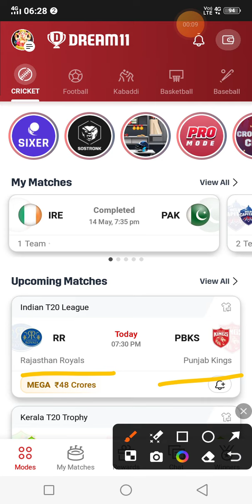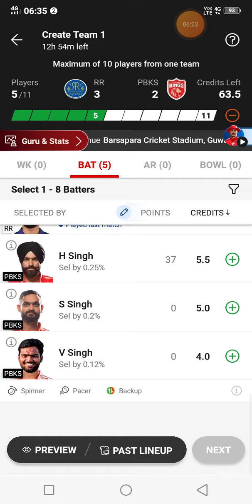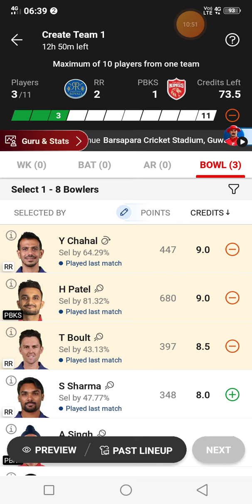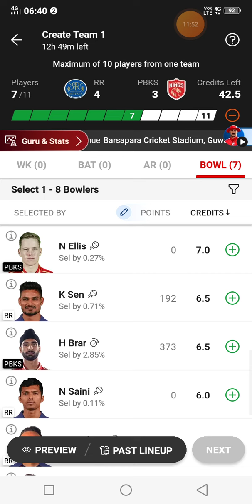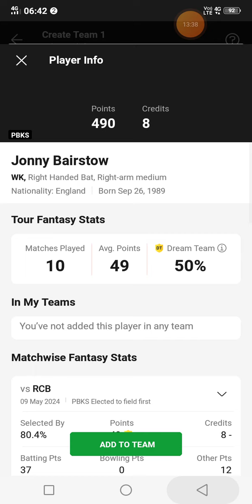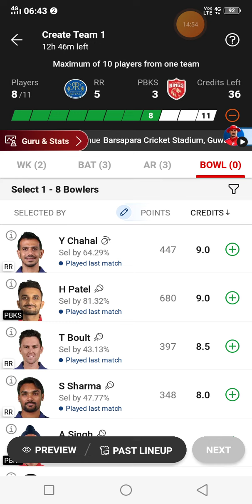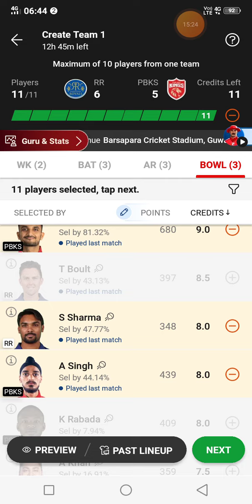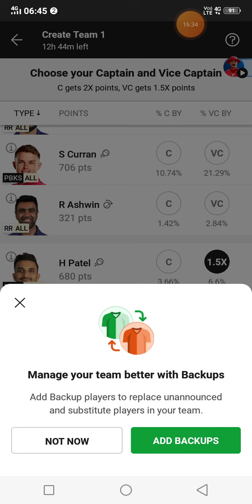RR vs PBKS Dream11 Team Production || Rajasthan royal vs Punjab king Dream11 Team Production